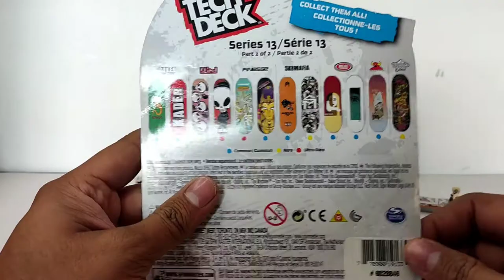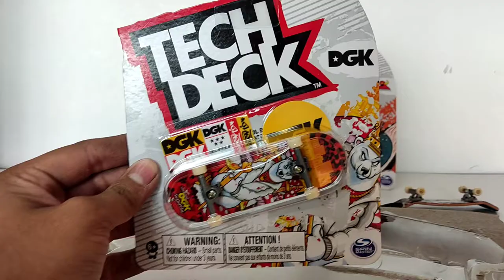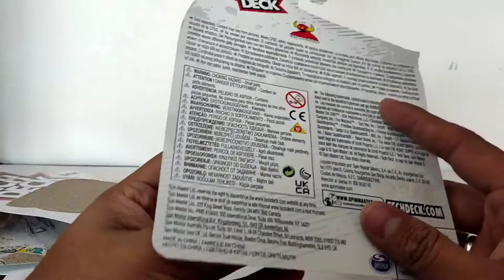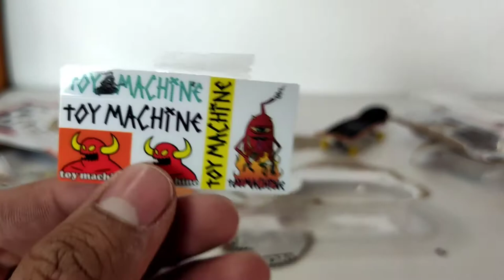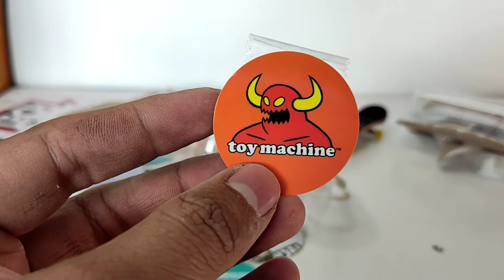abriendo patinetas Tech Deck // Fingerboard México // Tech Deck fingerboard